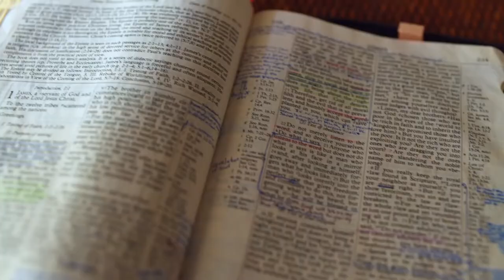Gott auf (m)einer Seite: 1. Mose 50:18-50:26